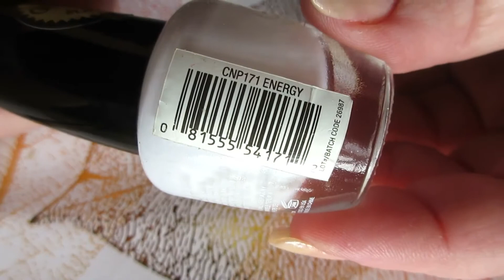Fall Lace French Manicure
--OPEN ME--